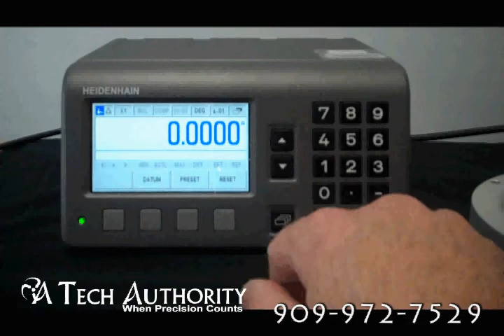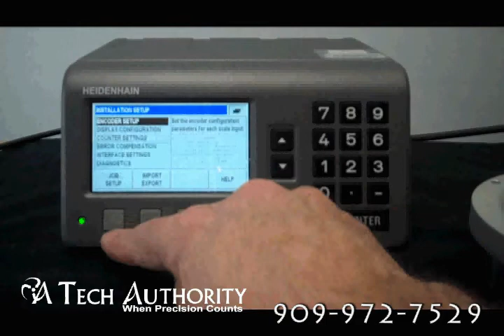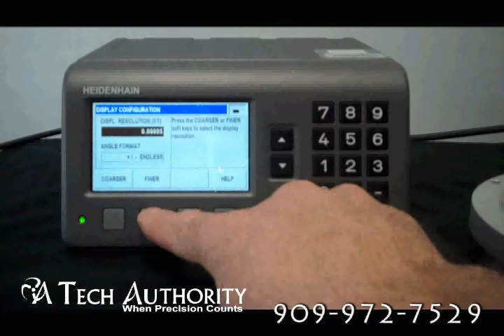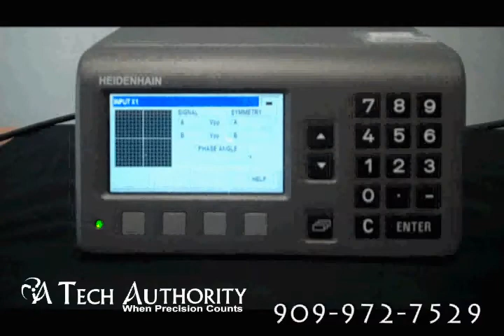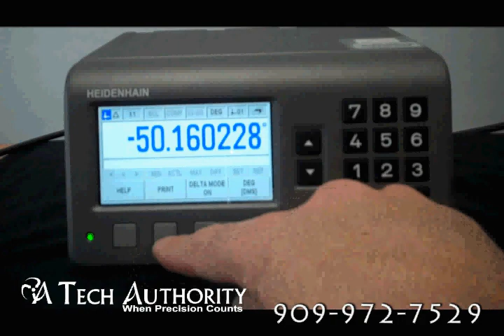A Tech Authority's HEIDENHAIN ND 287 Display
HEIDENHAIN's new ND287 color readout for metrology and inspection stations.